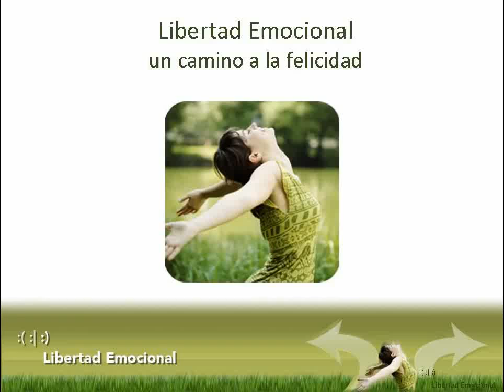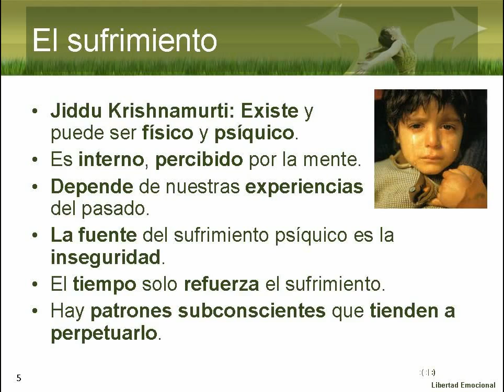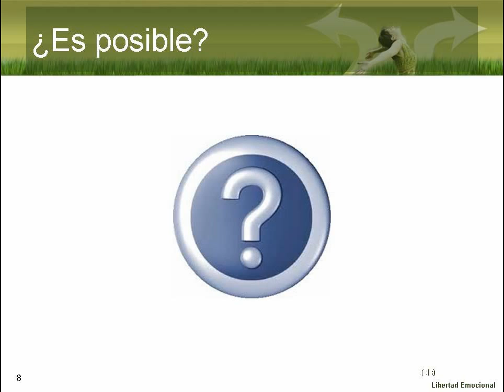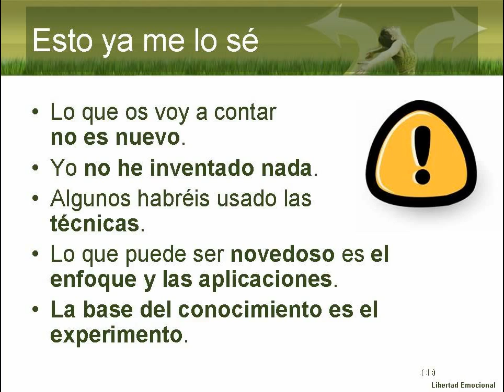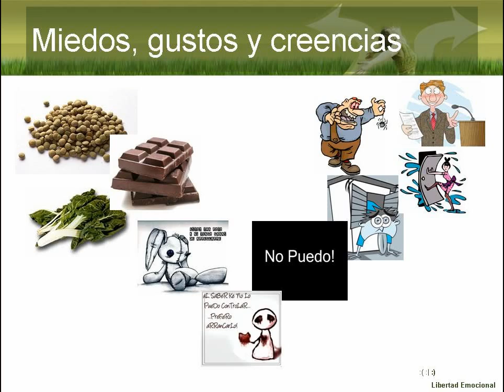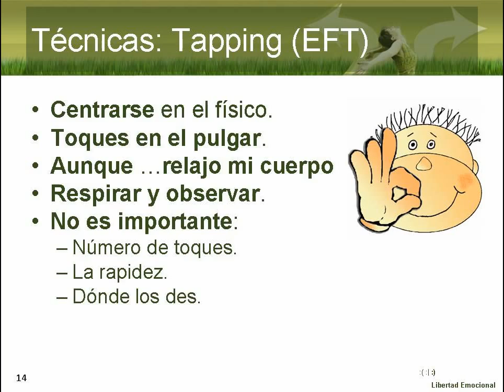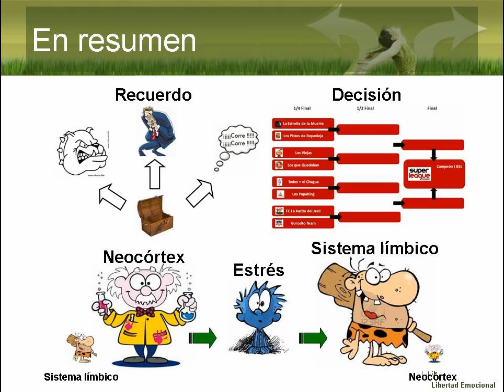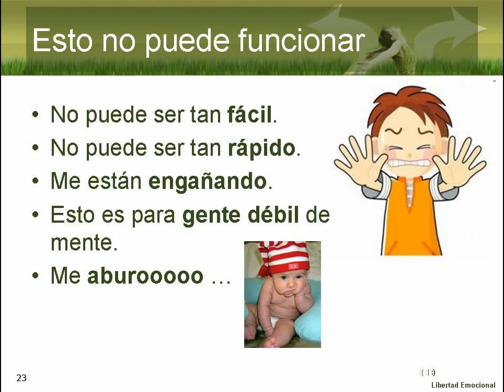Charla: Libertad Emocional. Un camino a la Felicidad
Esta charla la impartimos en el Centro de Mayores de Tres Cantos.

¿Cómo sería tu vida si pudieses decidir la intensidad de lo que sientes en cada momento?

Con esta pregunta queremos hacerte pensar en el mundo de posibilidades que se abriría ante ti, si cada vez que sintieses alguna incomodidad pudieses liberar esa sensación. ¿Qué serías capaz de hacer sin nervios, sin miedos, sin rabia, sin dolor ...?

Te proponemos una charla en la que te mostraremos ejercicios prácticos y sencillos dar los primeros pasos hacia una vida sin sufrimiento, el camino a la Felicidad.